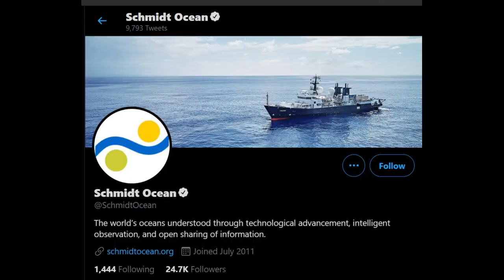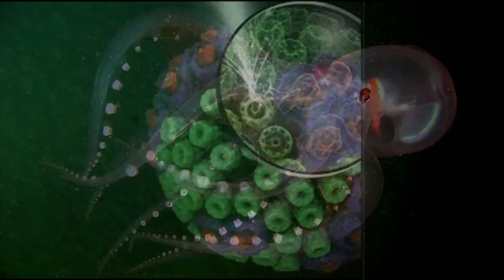is glass octopus real and why glass octopus have transparent skin in hindi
hy friend !
what is glass octopus and is it real ? and what is the reason behind its transparent skin ? i give all the answers of these question in the video